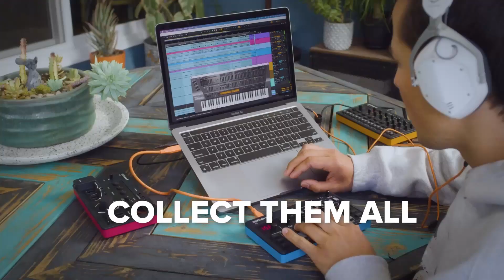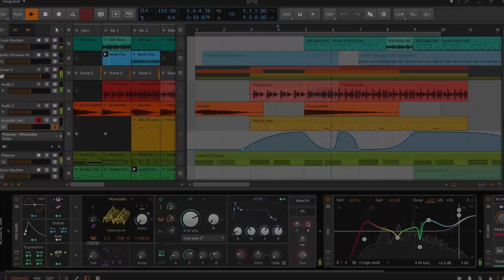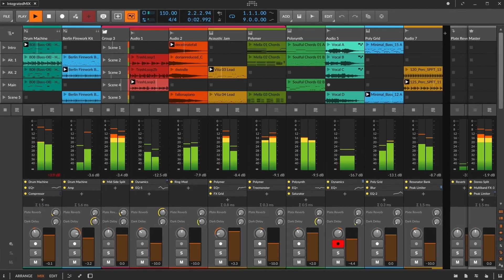Superbooth 22: Neuzeit Instruments - Quasar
Thomas from Neuzeit Instruments showed us Quasar, his new binaural processing module.

Quasar has two mono inputs and a stereo output and it gives 3D space to the incoming signal allowing you to place it in front, behind, above or below the listener, working extremely well with field-recordings and natural sounds, but it works with anything you throw at it.

Available now.

Quasar Price: 470 euros